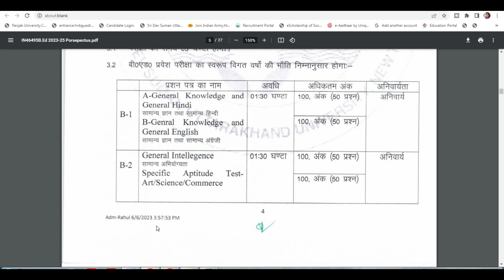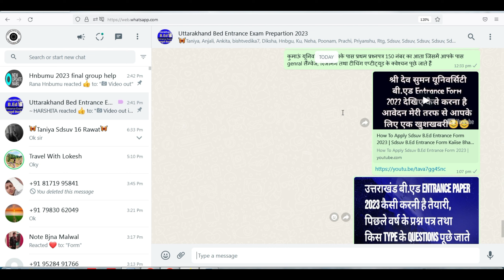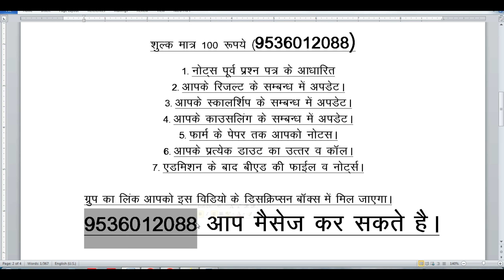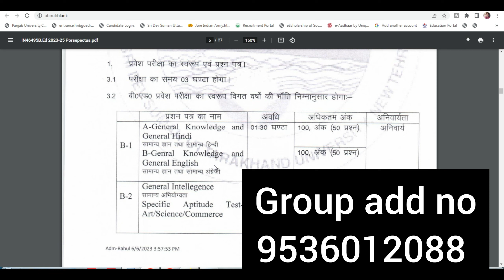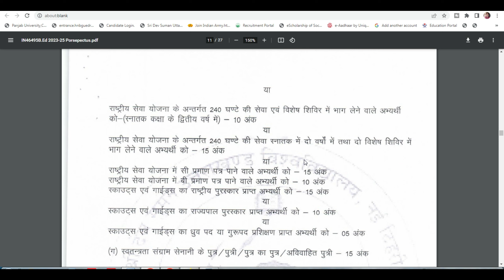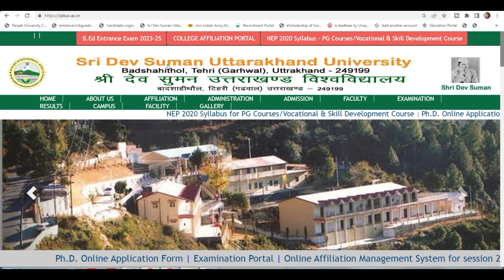Sri dev suman b.ed entrance exam 2023 | Sdsuv bed entrance exam 2023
Sri dev suman b.ed entrance exam 2023 | Sdsuv bed entrance exam 2023 @updatewithnabu

sri dev suman b.ed entrance exam previous year papers,
kumaun university b.ed entrance exam previous year papers,
ssju b.ed entrance exam 2023,
sri dev suman university uttarakhand b.ed entrance exam 2023,
sri dev suman b.ed form 2023,